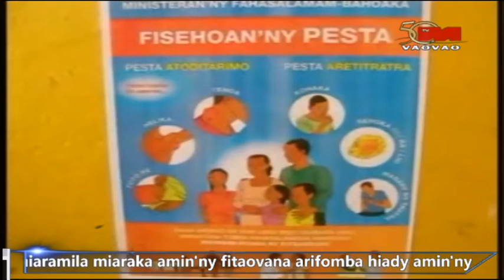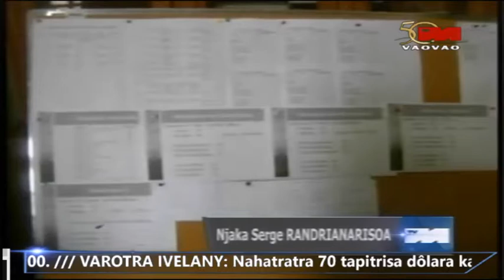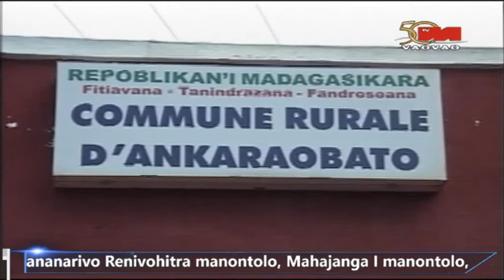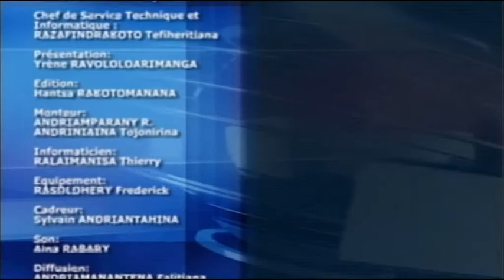JT 19H30 DU 06 OCTOBRE 2017 mp4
TVM